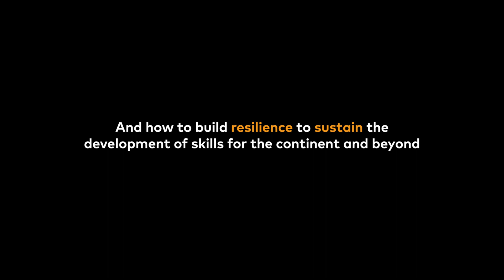ADEA2022Triennale Solidarity Message from Peter Materu, Mastercard Foundation